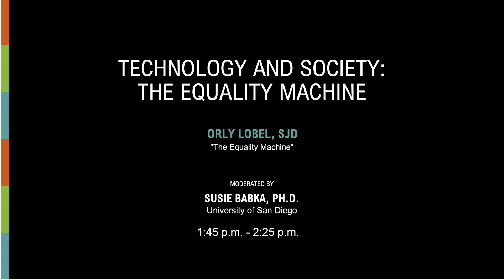Technology and Society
Hear a compelling argument that while we cannot stop technological development, we can direct its course according to our most fundamental values.